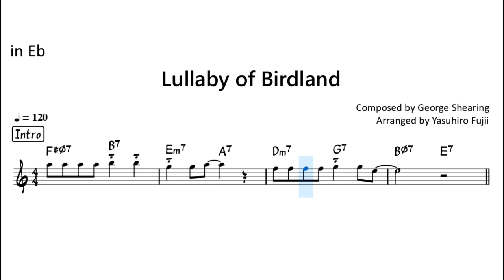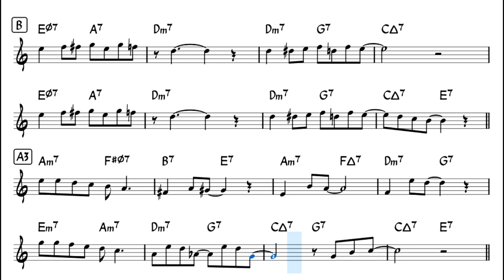Lullaby of Birdland - Backing Track for Alto Sax